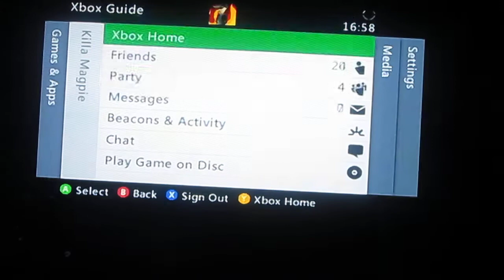trevors meth lab easter egg easter egg GTA V